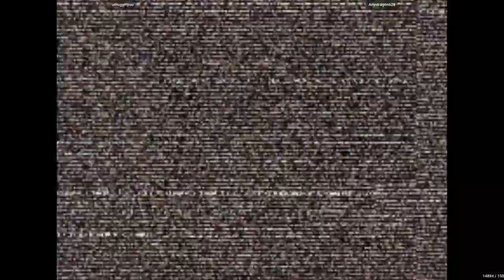Capcom Vs. SNK 2 - smugginyou VS Anyidragon628